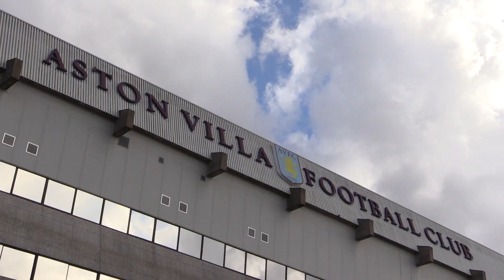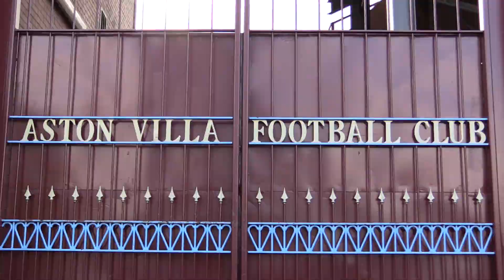The Villa View | CHANNEL TRAILER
Facebook & Instagram - The Villa View

Turn notifications ON for the channel and you'll be informed as soon as we upload a new video.